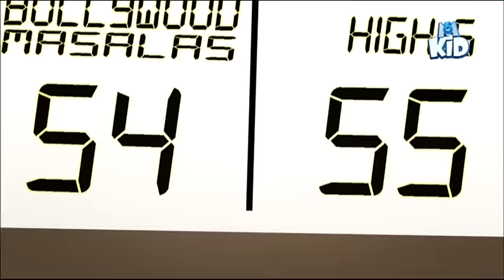Baskup Tony Parker-Coup de tonnerre a Bollywood [French]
Baskup Tony Parker
Saison 02, Episode 03 ( S02E03 )